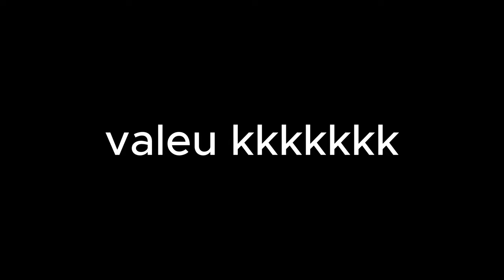😮 HOMEM ARANHA ESPIOU ELE BEIJANDO A GAROTA NO GTA 5 😮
Presencie o momento chocante em que o Homem-Aranha espiona seu próprio beijo com a garota no GTA 5! 😮🕷️ Entre nessa cena surpreendente e descubra as repercussões dessa invasão de privacidade!